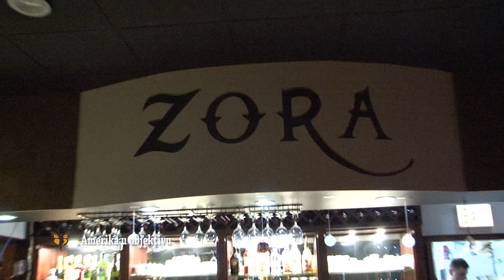Nova 2023, docek u Cikagu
Nova 2023, dock u Cikagu